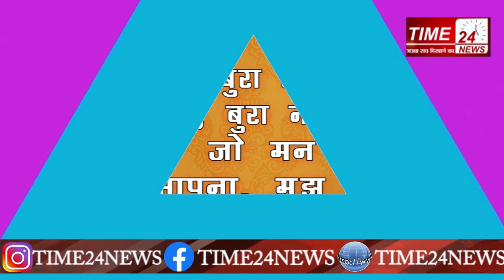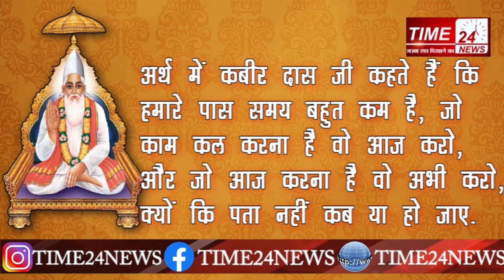क्या संत कबीर दास के दोहों का आज कोई महत्व बचा है ?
आज देश ज्येष्ठ पूर्णिमा के दिन संत कबीर दास की जयंती मना रहा है। संत कबीर दास प्रसिद्ध समाज सुधारक, कवि व संत थे. कबीर दास जी का जन्म 1398 में हुआ था, जबकि उनका निधन 1518 में मगहर में हुआ. माना जाता है कि उनके लेखन का समाज पर बड़ा प्रभाव पड़ा है। जबकि आज व्हाट्सएप के ज़माने में भी लोग संत कबीर के दोहे खूब लिखकर भेजते हैं।
आज की अपनी इस रिपोर्ट में हम आपको ऐसे ही कुछ दोहे बताने जा रहे हैं को आपने सुने तो कई बार होंगें मगर हो सकता है कि आप शायद ही जानते हों कि ये दोहे तेहरवीं शताब्दी में पैदा होने वाले संत कबीर दास द्वारा लिखे गए थे।।

तो सुनिए
चाह मिटी, चिंता मिटी मनवा बेपरवाह।
जिसको कुछ नहीं चाहिए वह शहनशाह॥
अर्थ में कबीर दास कहते हैं कि जब से पाने चाह और चिंता मिट गयी है, तब से मन बेपरवाह हो गया है. इस संसार में जिसे कुछ नहीं चाहिए बस वही सबसे बड़ा शहंशाह है.

2. गुरु गोविंद दोउ खड़े, काके लागूं पाँय।
बलिहारी गुरु आपने, गोविंद दियो मिलाय॥

अर्थ में कबीर के इस दोहे का अर्थ है, अगर हमारे सामने गुरु और भगवान दोनों एक साथ खड़े हों तो आप किसके चरण स्पर्श करेंगे?
गुरु ने अपने ज्ञान से ही हमें भगवान से मिलने का रास्ता बताया है इसलिए गुरु की महिमा भगवान से भी ऊपर है और हमें गुरु के चरण स्पर्श करने चाहिए.

3. ऐसी वाणी बोलिए मन का आप खोये।
औरन को शीतल करे, आपहुं शीतल होए॥

अर्थ में कबीर दास जी कहते हैं कि इंसान को ऐसी भाषा बोलनी चाहिए जो सुनने वाले के मन को बहुत अच्छी लगे. ऐसी भाषा दूसरे लोगों को तो खुशी पहुंचाती ही है। इसके साथ खुद को भी बड़े आनंद का अनुभव होता है।

4. बुरा जो देखन मैं चला, बुरा न मिलिया कोय।
जो मन देखा आपना, मुझ से बुरा न कोय॥

अर्थ में  कबीर दास कहते हैं कि मैं सारा जीवन दूसरों की बुराइयां देखने में लगा रहा लेकिन जब मैंने खुद अपने मन में झांक कर देखा तो पाया कि मुझसे बुरा कोई इंसान नहीं है।
 मैं ही सबसे स्वार्थी और बुरा हूँ अर्थात हम लोग दूसरों की बुराइयां बहुत देखते हैं लेकिन अगर आप खुद के अंदर झाँक कर देखें तो पाएंगे कि हमसे बुरा कोई इंसान नहीं है.

5. दुःख में सुमिरन सब करे, सुख में करे न कोय।
जो सुख में सुमिरन करे, तो दुःख काहे को होय॥

अर्थ में दुःख में हर इंसान ईश्वर को याद करता है लेकिन सुख में सब ईश्वर को भूल जाते हैं. अगर सुख में भी ईश्वर को याद करो तो दुख कभी आएगा ही नहीं।

6. काल करे सो आज कर, आज करे सो अब।
पल में परलय होएगी, बहुरि करेगा कब॥
अर्थ में कबीर दास जी कहते हैं कि हमारे पास समय बहुत कम है, जो काम कल करना है वो आज करो, और जो आज करना है वो अभी करो, क्यों कि पता नहीं कब या हो जाए.

दोस्तों संत कबीर दास के बारे में एक और बात कही जाती है कि वो अंधविश्वास के सख़्त खिलाफ़ थे और उन्होंने अपनी धारदार लेखनी से अंधविश्वास के ख़िलाफ़ भी कई दोहे लिखे थे, मगर वो हम आपको अपनी अगली किसी रिपोर्ट में बताएंगे, लेकिन अगर आपने संत कबीर दास के बारे में पढ़ा है और उनका कोई दोहा आपको बहुत पसंद है तो उसे आप हमारे कमेंट बॉक्स में ज़रूर लिखिएगा ताकि अगली रिपोर्ट में हम आपके नाम के साथ उस दोहे को शामिल कर सकें.